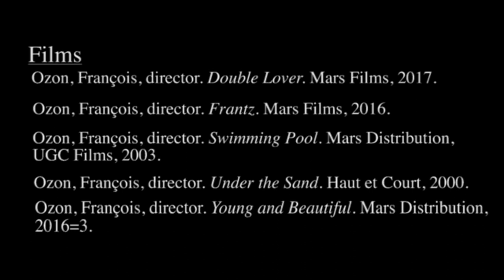François Ozon // The Female Gaze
“Very often when I work with men, there are problems with the ego of the actor, they are more complicated. And sometimes I feel like I’m in front of myself and if I’m the director it’s because I want to be behind the camera not in front of the camera.” François Ozon, "The Talks"

“The male figure cannot bear the burden of sexual objectification. Man is reluctant to gaze at his exhibitionist like.” Laura Mulvey, "Visual Pleasure and Narrative Cinema"